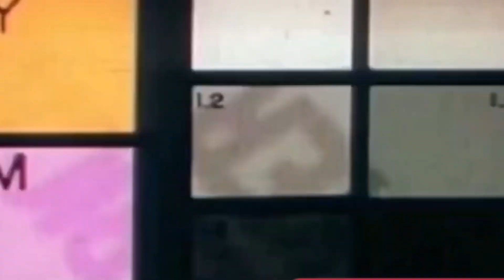Subway Surfers Hollywood 2024 (My Trailer)